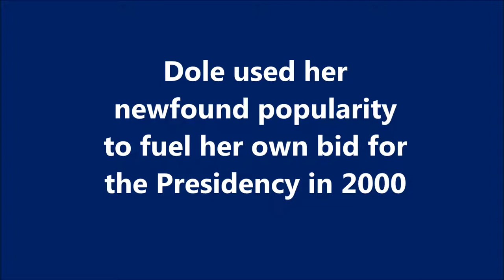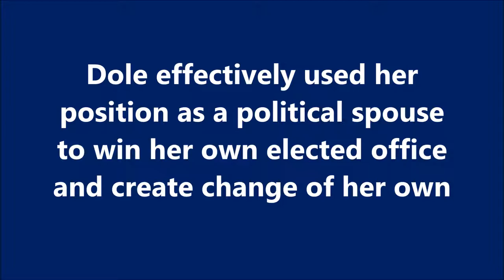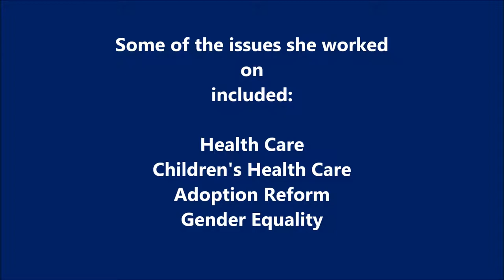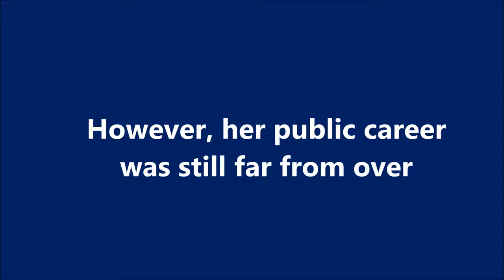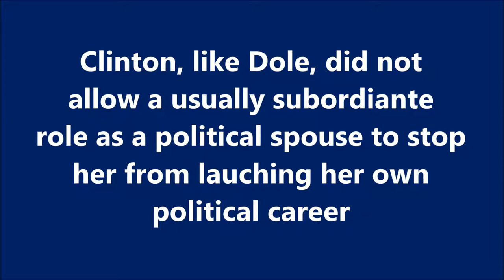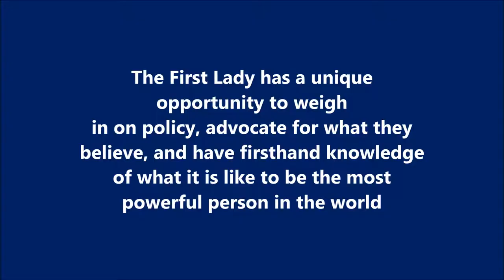First Ladyship and Role of Political Spouse as Stepping Stone